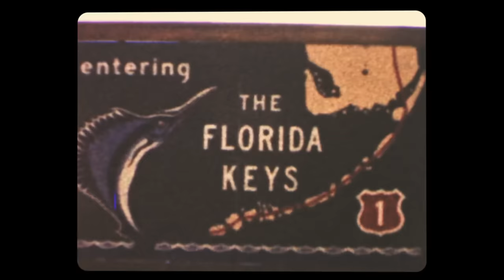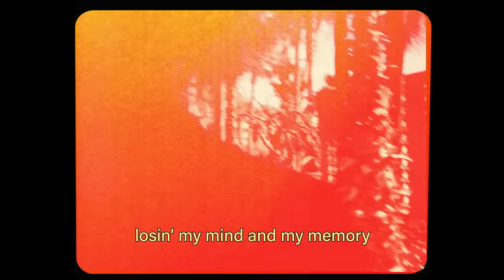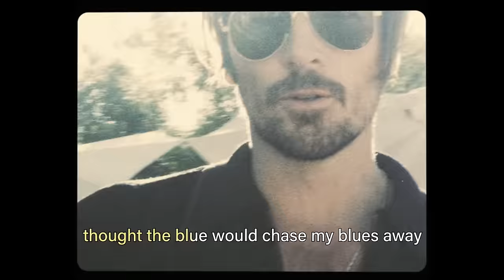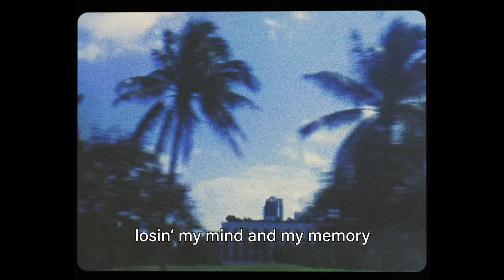Midland - The Last Resort (Lyric Video)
Official lyric video for “The Last Resort”, the title track from our full-length album, ‘The Last Resort: Greetings From’, available May 6.

Music video by Midland performing The Last Resort (Lyric Video).